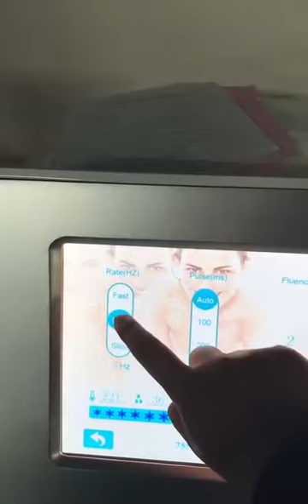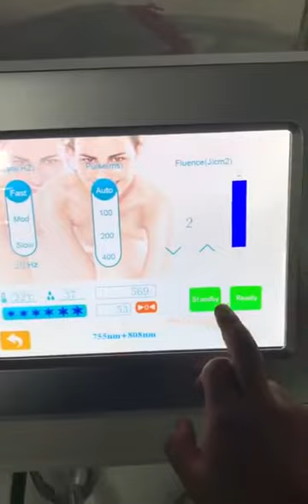Portable Diode Laser machine!!!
removal hair very faster